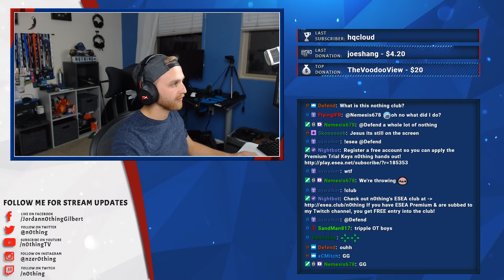CLOSE MATCH + 30bomb! Old Guys Club - Train (Week 8, Match 2)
DreamTeam
Overwolf